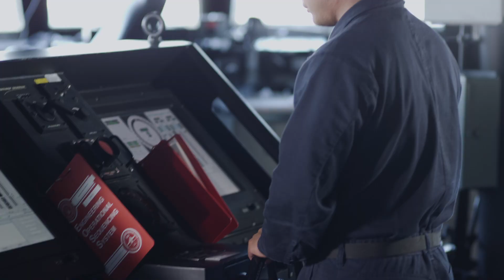Sea Control by Design Trailer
🔊 The maritime security environment is changing and in order to remain the world’s premier maritime force, so are we. The renaissance continues.

More to come from the Surface Navy Association's 30th Annual National Symposium, happening Jan. 9-11, 2018 in Arlington, Virginia.